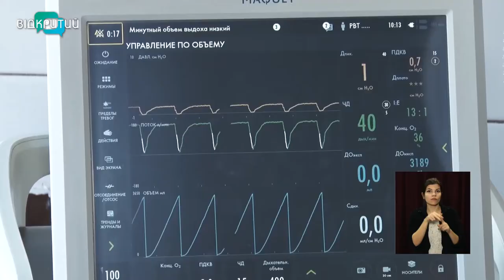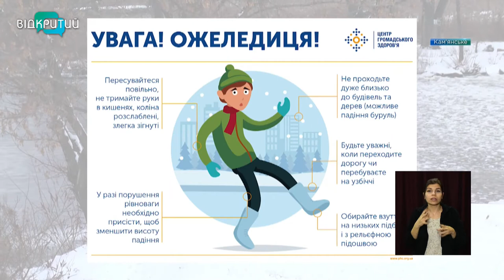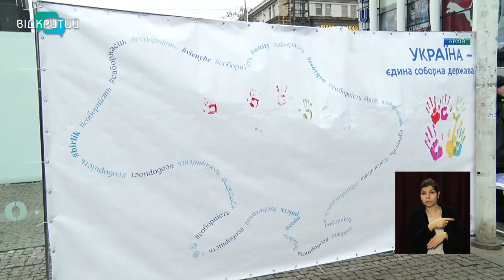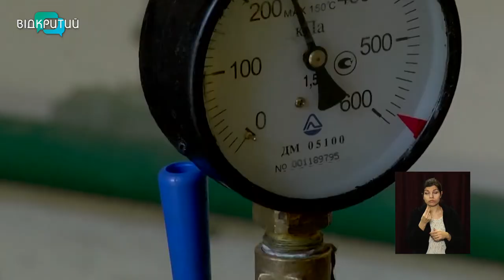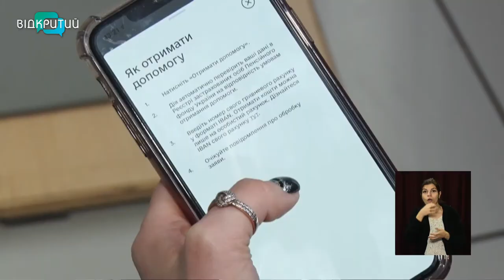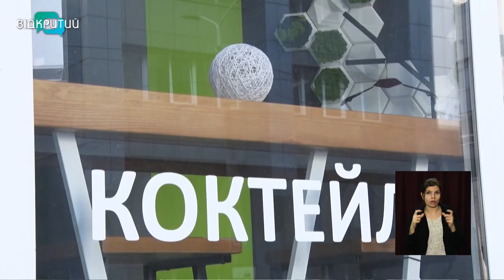Новини OPEN NEWS від 19 січня 2021 року 13:15